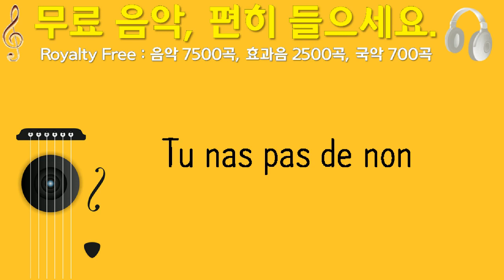Tu nas pas de non, Monplaisir, 솔로 기타, 1분 57초